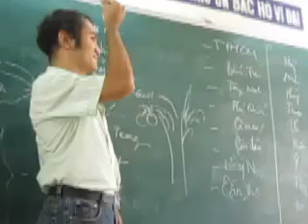7245bentre_tayninh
langage des signes: les regions